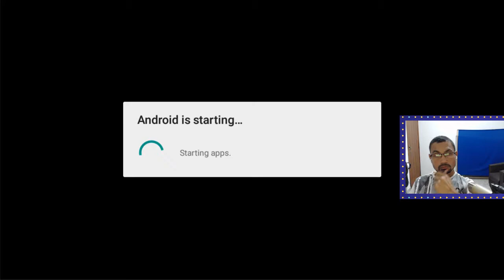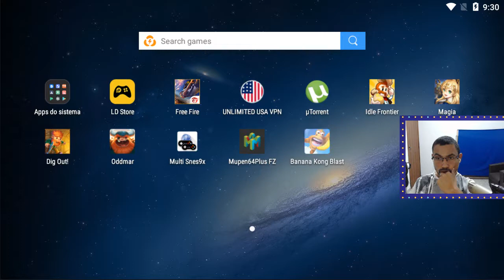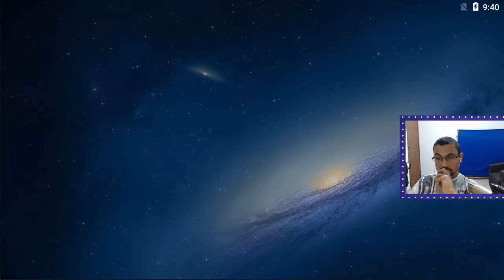Banana Kong Blast Android Gameplay Part 5